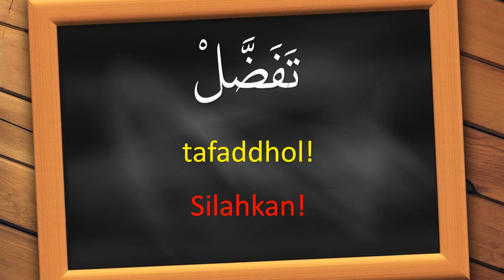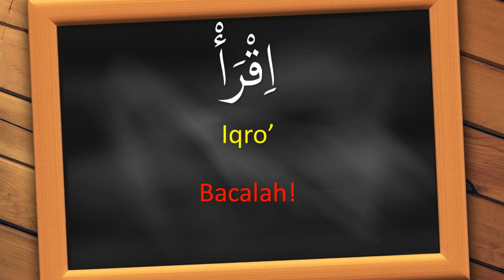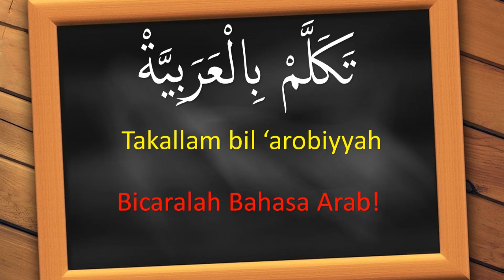lagu bab 3 vokal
materi bab fi'il amri